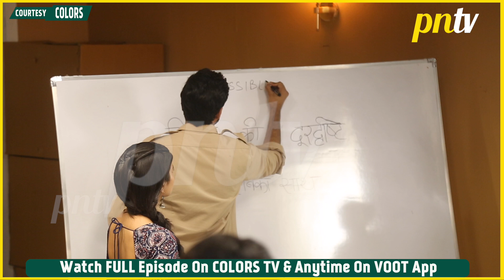Saavi Ki Savaari | Nityam Aur Saavi E Rickshaw Project Karenge Launch, Saavi Degi Sath | On Location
Colors TV Serial Saavi Ki Savaari 29th August 2023 On Set: Nityam Aur Saavi E Rickshaw Project Ko Karenge Launch, Saavi Degi Saath | On Location